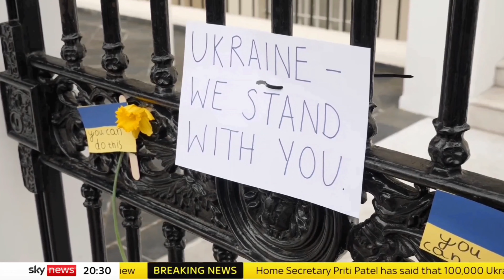WORLD STANDS WITH UKRAINE @pixielott (An Ehrensperger Edit & Production)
WORLD STANDS WITH UKRAINE
An Ehrensperger Edit & Production